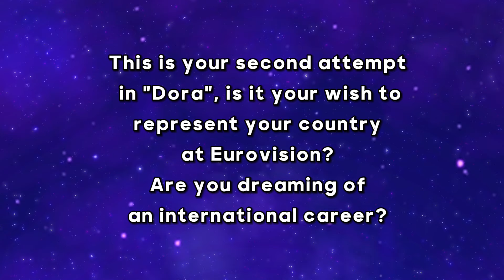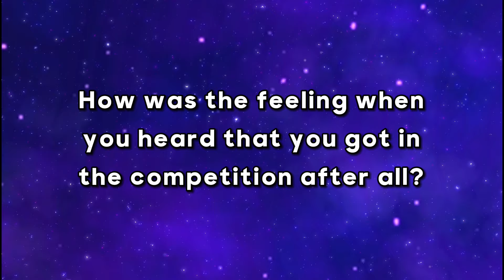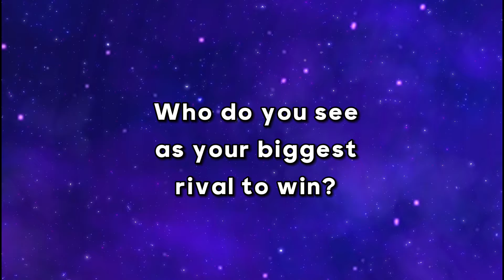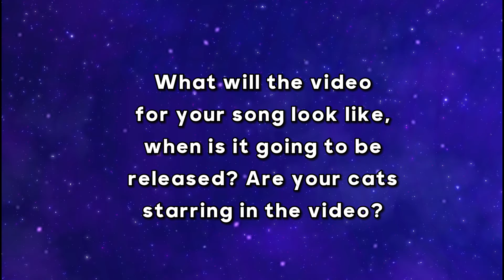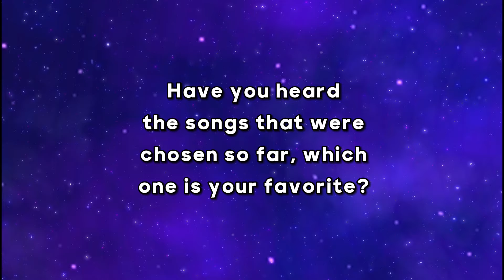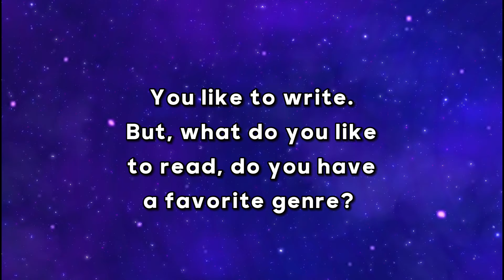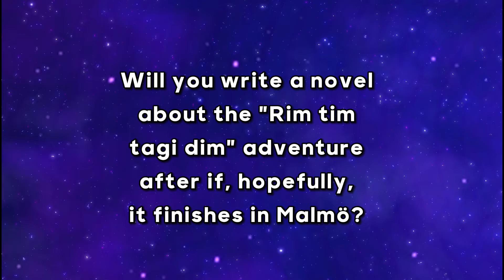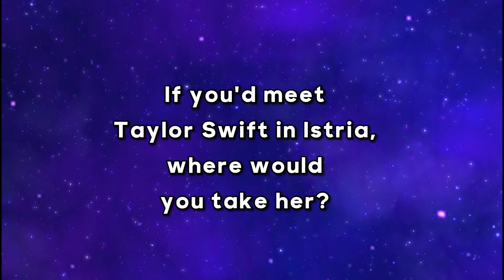Interview with Baby Lasagna | "Rim tim tagi dim" Dora 2024 🇭🇷 Croatia Eurovision 2024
We had a great opportunity to ask the fan favourite Baby Lasagna our questions about him and his song “Rim Tim Tagi Dim”, before the Final of the Croatian National Selection Dora 2024, which will take place on the 23rd of February.